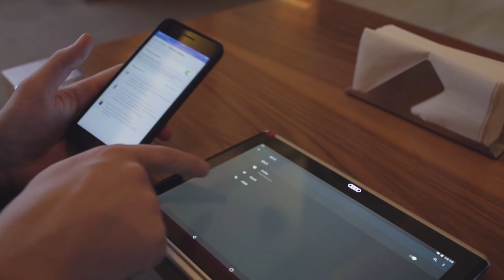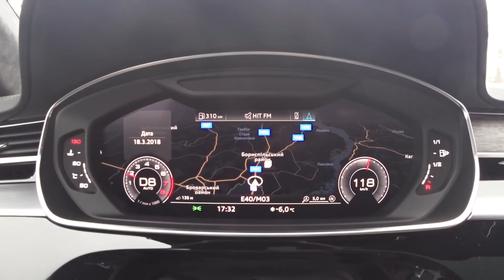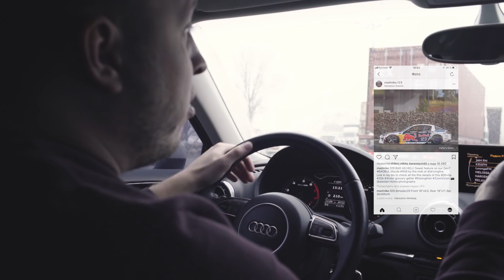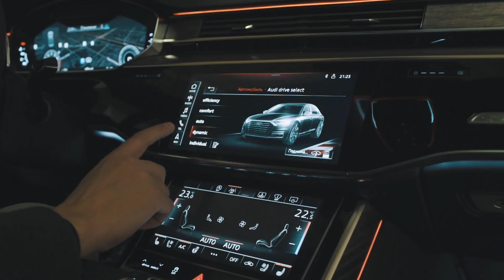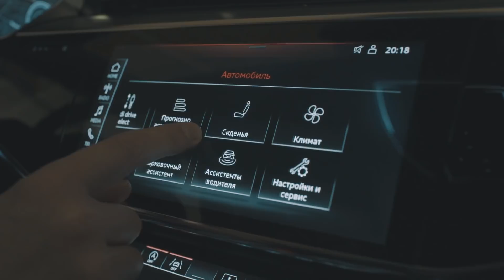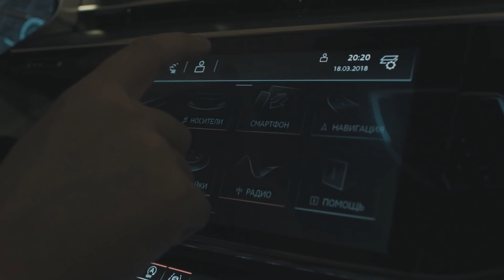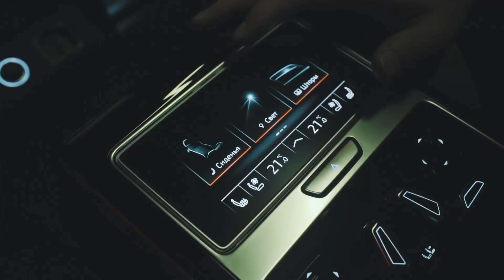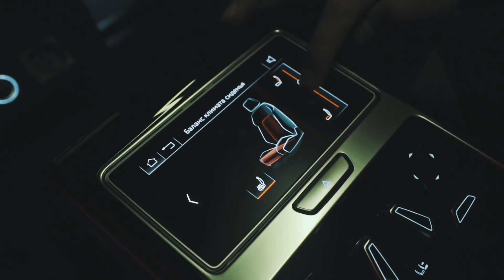Rotiform для AlteZZa. Тест-драйв AUDI A8 2018. DropMode. Что с Кутилой?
В этой серии Макс тестирует новую AUDI A8 L , Miller подбирает диски rotiform для tereZZa и заезжает в гости к dropmode, Кутила - дома после пьянки, а какой пьянки узнаете во второй серии;)

Мои соц. сети:
Макс Миллер